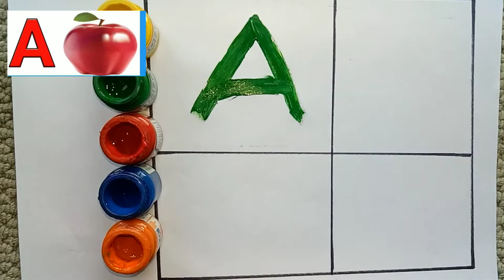A for Apple, B for Ball, Alphabets, छोटे बच्चों की पढ़ाई, kids class